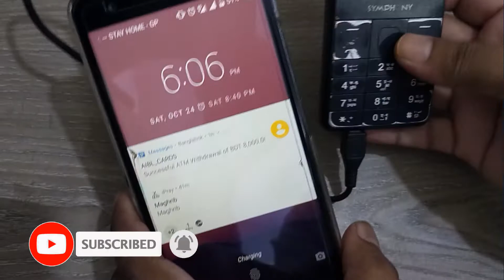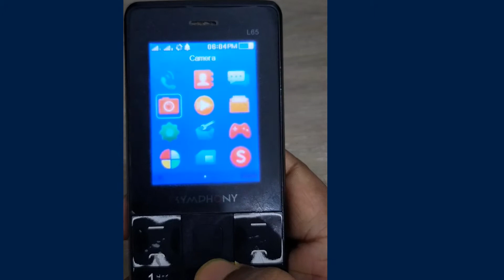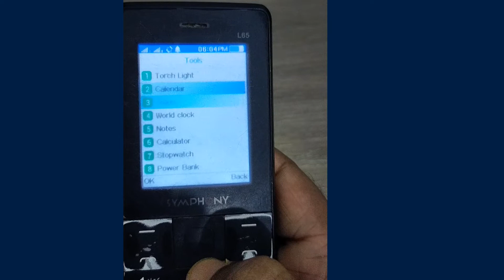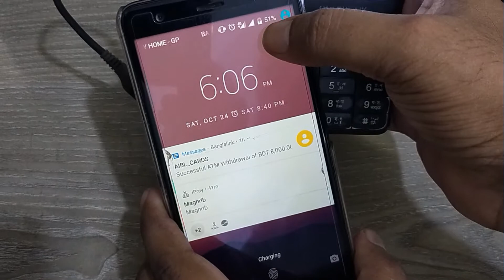How to use Mobile use as a powerbank ? মোবাইল পাওয়ার ব্যাংক হিসাবে ব্যবহার করুন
How to use Mobile use as a powerbank ? মোবাইল পাওয়ার ব্যাংক হিসাবে ব্যবহার করুন। see here more details.

00:00 into
00:27 introduction
2:36 Cable & Mobile description
4:11 Fan

B.Sc(Hons), M.Sc (Physics)
Managing Director
Manas Engineering & Technology
1/D, 3/36, Mirpur-1, Dhaka-1216

🌐 Another Video 🌐
Bluestacks How to get your android apps running on desktop :
🌐 Keywords 🌐
how to use power bank for the first time
how to use power bank for iphone
how to use a power bank
should i charge my power bank before first use
can i use my phone while charging on power bank
how to turn on a power bank
how to use mobile as power bank
can power bank damage phone battery
Can I use my phone as a power bank?
Is it safe to use mobile during charging?
Can we use mobile without battery?
How do I charge my phone with a power bank?